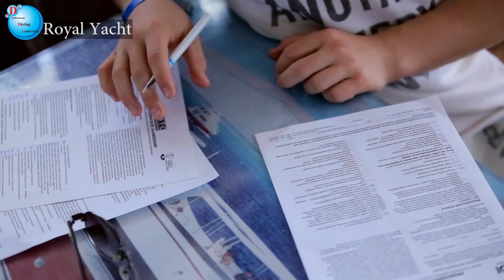Royal Yacht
pdl royal yacht pri